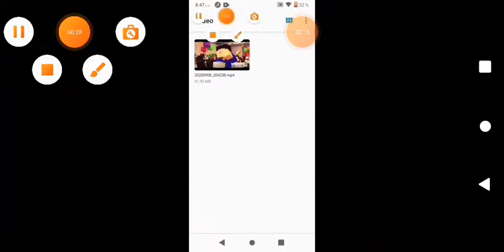probando cámara Ultra rápida en video